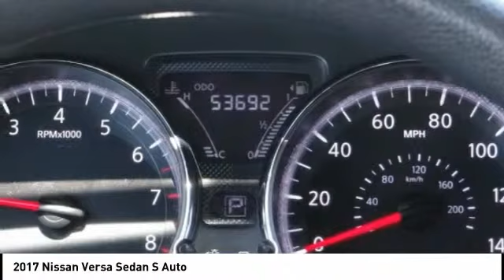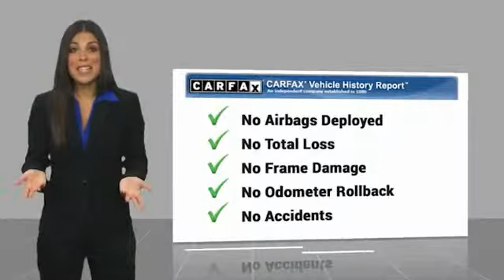2017 Nissan Versa Sedan Gardena,Torrance,Hawthorne,Carson,Compton 252389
2017 Nissan Versa Sedan S Auto